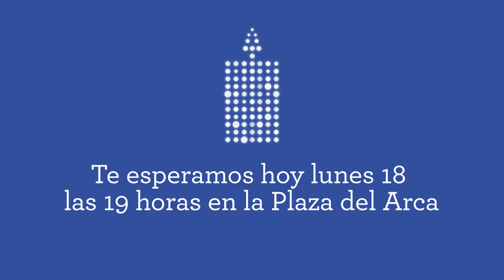Enciende la Navidad! - 2017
A ti que disfrutas del ambiente navideño en VitoriaGasteiz 🎄🎄🎄 No te puedes perder lo que va a ocurrir hoy a las 19:00 en la plaza del Arca.
Más de 30.000 bombillas💡 en forma de vela🕯️ comenzarán a brillar.